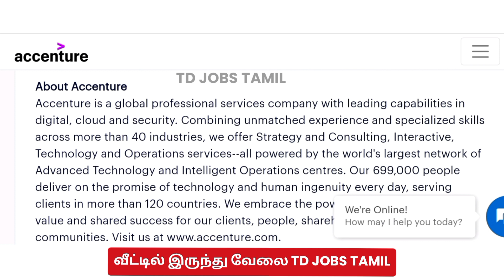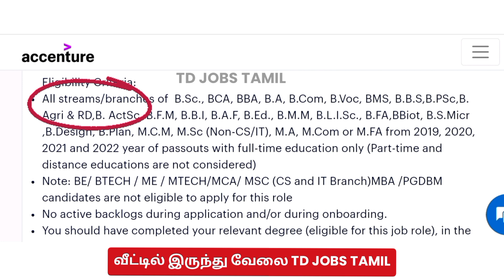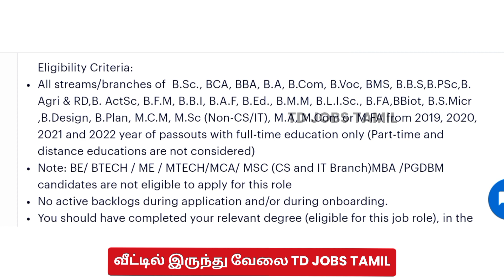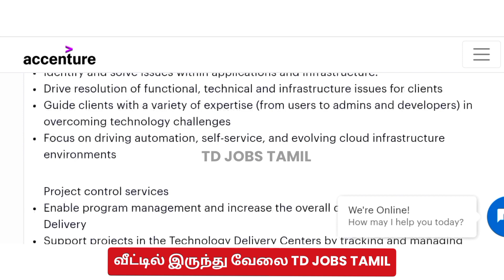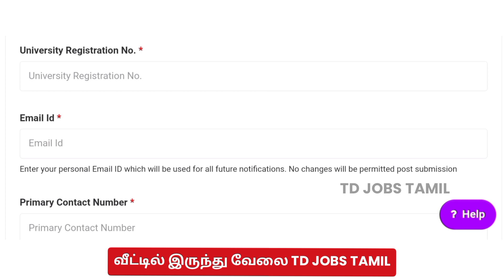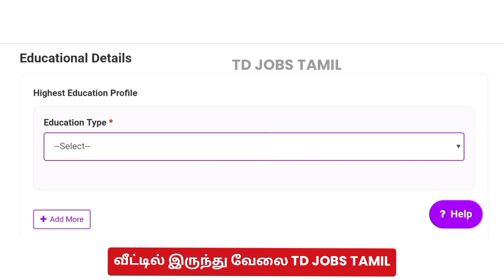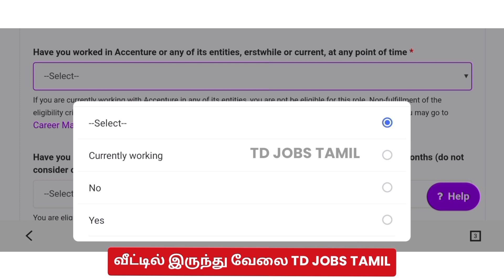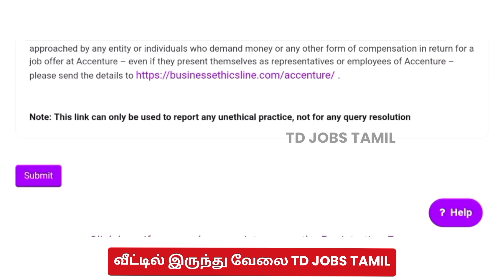📮வீட்டில் இருந்து Best work From Home Job|புதிய வேலை|Accenture Tamilnadu Work From Home Job in Tamil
Accenture Home Job வீட்டில் இருந்து செய்யும் புதிய வேலை|Tamilnadu Work From Home Online Job in Tamil

📮Best work From Home job vacancy 2022

ACCENTURE RECRUITMENT 2022 IN TAMILNADU😍NO FEES FRESHERS JOBS 2022

accenture work from home job in tamil 2022

home based jobs in tamil 2022

freshers jobs in tamilnadu 2022

இந்த வேலையை பற்றிய முழு விவரங்கள் மற்றும் எப்படி விண்ணப்பித்து வேலையில் சேரலாம் என்று வீடியோவில் சொல்லப்பட்டுள்ளது வீடியோவை முழுவதும் பார்த்து புரிந்துகொண்டு தகுதியும் விருப்பவும் உள்ளவர்கள் இந்த வேலைக்கு விண்ணப்பிக்கலாம்👇

2022 new jobs in tamil
2022 today jobs in tamil
2022 latest tamilnadu jobs
2022 today latest tamilnadu jobs